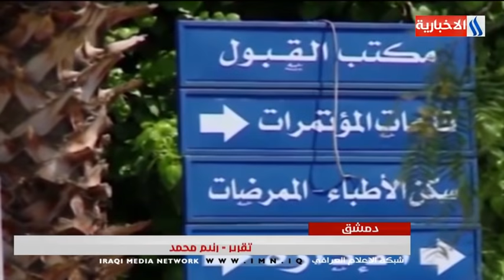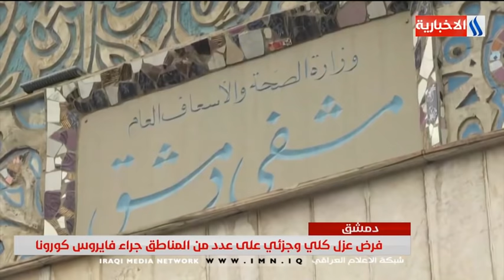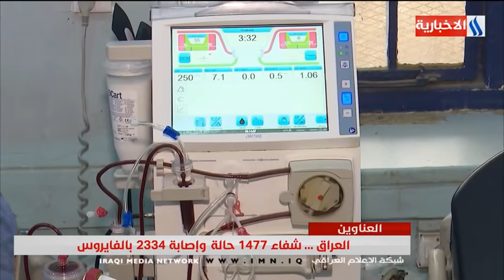نشرة اخبار الرابعة مع فاطمة طالب 2020/7/4